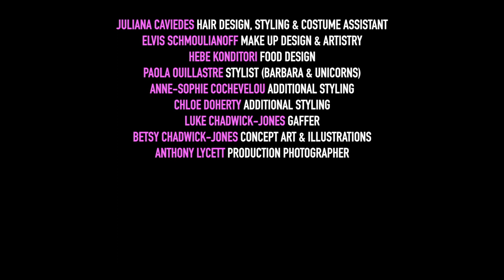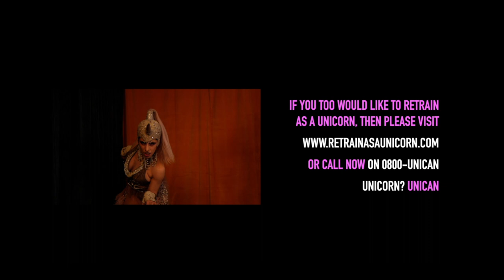Pretend Freinds | Fulwell73 x Comedy 5050 Short Film Competition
A Short Film By Chloe Doherty